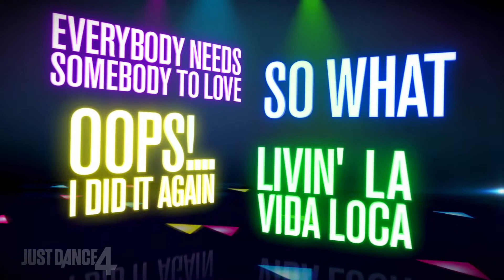JUST DANCE 4 - GamesCom Trailer (FR)